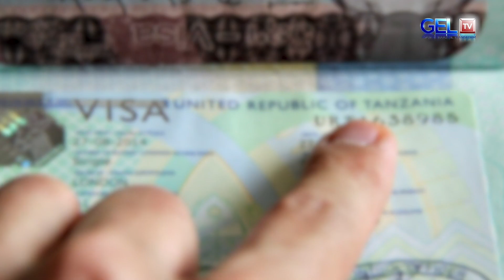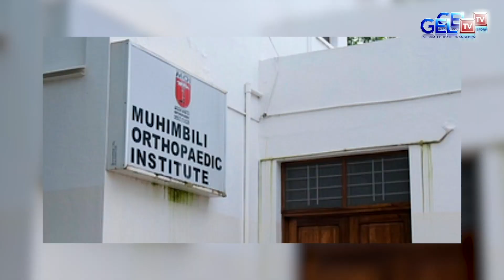TANZANIA KUWA KITOVU CHA UTALII WA MATIBABU BARANI AFRIKA